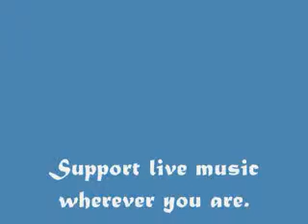Jessi Lynn sings "California" at Pawlessfest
Gainesville, Texas, Sept. 24, 2011.